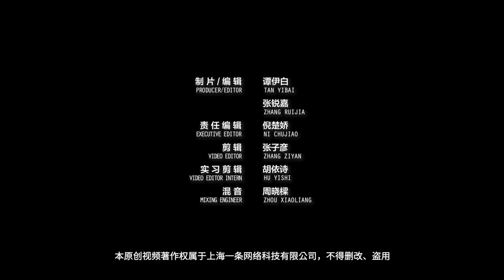8.7分！今年最受關注的高分國產片，終於上映 This Year's Most Anticipated Chinese Movie is Finally Released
《宇宙探索編輯部》昨日上映，它以黑馬之姿，獲得第5屆平遙國際電影節費穆榮譽最佳影片，第12屆北京國際電影節最受注目影片，豆瓣8.7高分，一直備受影迷期待。影片氣質輕盈、荒誕又浪漫，用偽紀錄片的形式，講述一個行將沒落的科幻雜誌社的主編，他幾十年如一日在尋找外星人。Journey to the West was released yesterday. It took best film in the Fei Mu Awards at the 5th Pingyao International Film Festival, and it was the winner of the Best Film in the Forward Future Section at the 12th Beijing International Film Festival. Rated 8.7 on Douban, the movie has been much anticipated. In the form of a fake documentary, the movie is light, absurd and romantic, telling the story of an editor of a moribund sci-fi magazine who travelled across the nation to look for aliens.